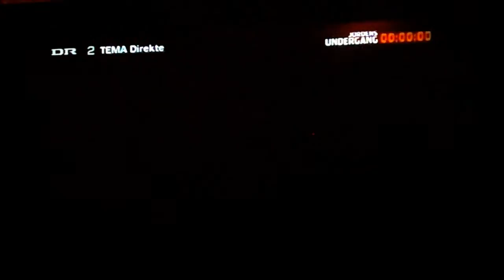Live fra jordens undergang.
Slet ikke sjovt.